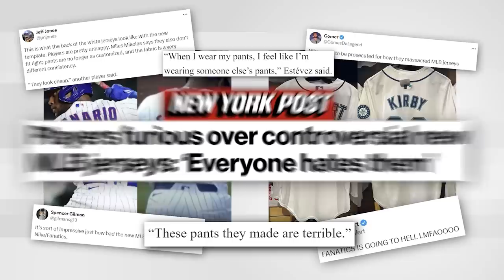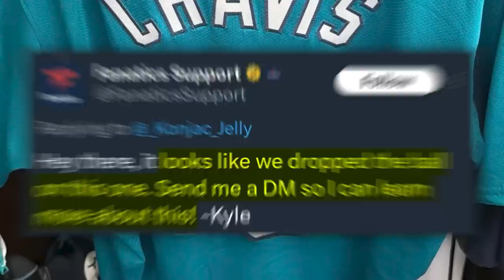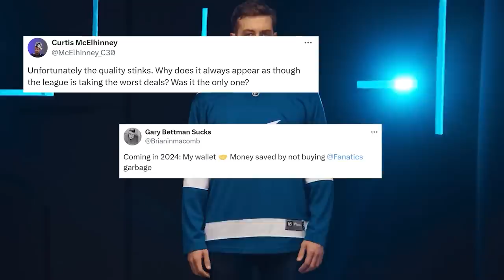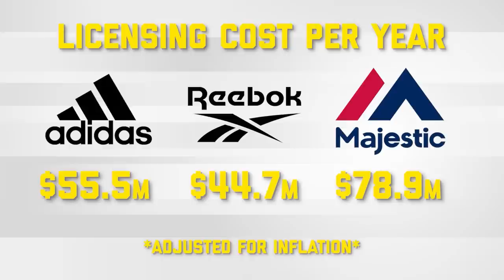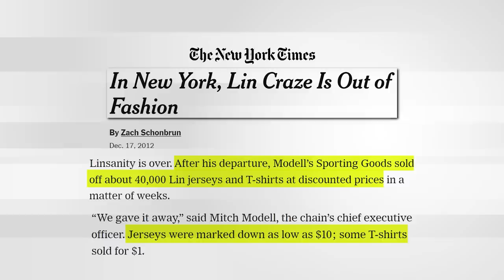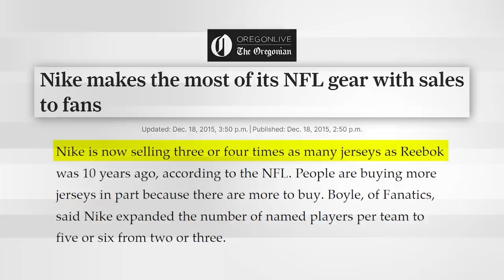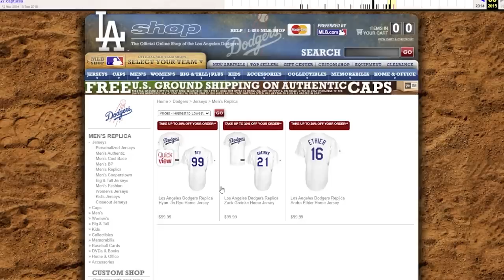Why Nike Paid $1,000,000,000 For This